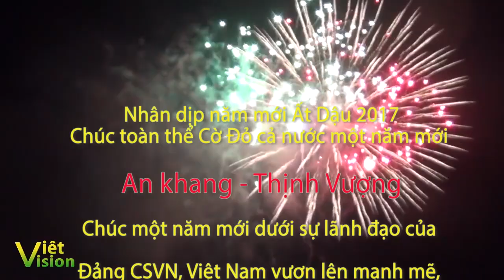500 anh em "dư luận viên" tưng bừng liên hoan tất niên 2017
Nhân dịp tết cổ truyền Ất Dậu đang đến gần, cộng đồng Cờ Đỏ khắp mọi miền cả nước tụ họp ở Hà Nội liên hoan tất niên trong không khí hân hoan, tưng bừng của đón tết cổ truyền của dân tộc